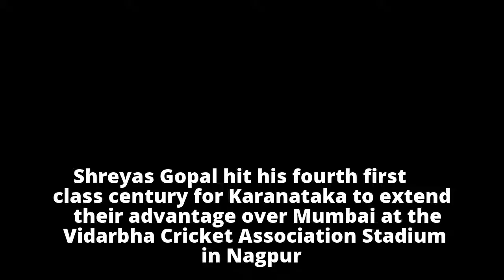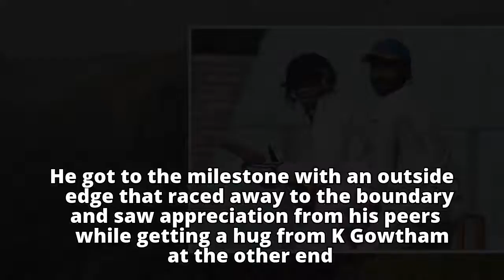Ranji Trophy: Shreyas Gopal ton extends Karnataka’s advantage over Mumbai